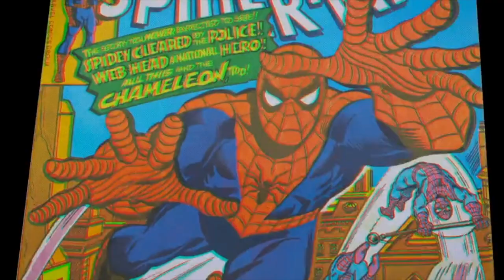Instantnica: Spider-Man: Novi svet (Spider-Man: Into the Spider-Verse)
Spider-man: Novi svet je film, ki razume oboževalce naslovnega junaka, v fokusu filma pa je Miles Morales, bister srednješolec in grafitar, ki ga piči radioaktivni pajek. Ampak v Novem svetu ni sam, iz drugih dimenzij vletijo različne inkarnacije pajkovskih superjunakov.

Režija: Bob Persichetti, Peter Ramsey, Rodney Rothman
Glasovi: Shameik Moore/Miha Rodman, Hailee Steinfeld/Nina Kaludjerović, Jake Johnson/Matevž Müller, Mahershala Ali/Primož Vrhovec, Chris Pine/Domen Valič, Nicolas Cage/Jernej Kuntner, Stan Lee